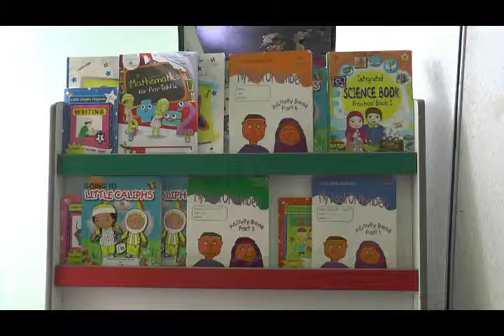LC Movie final